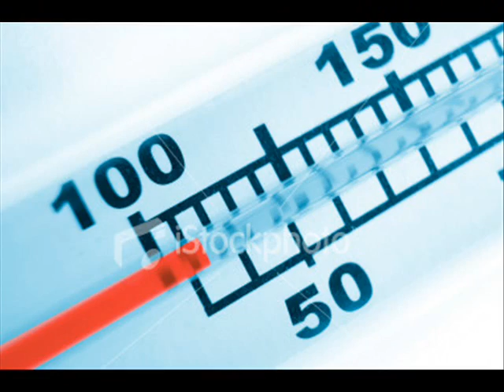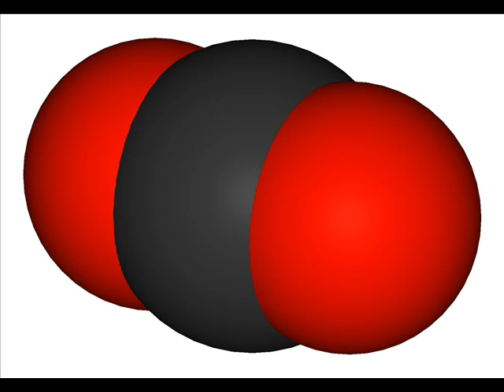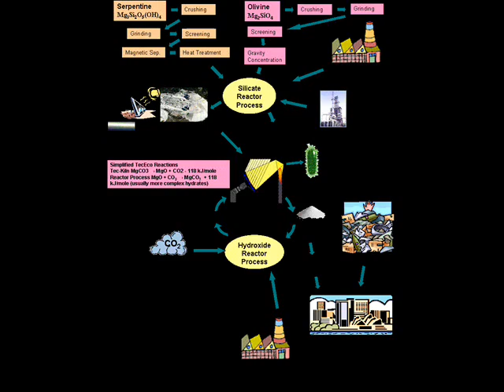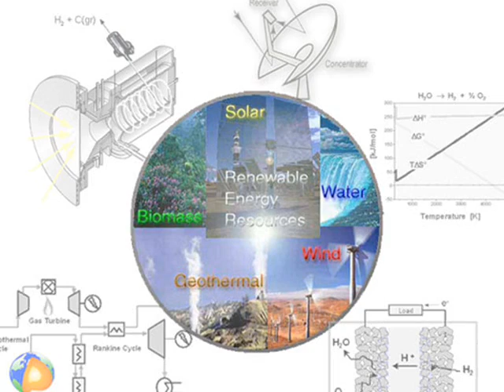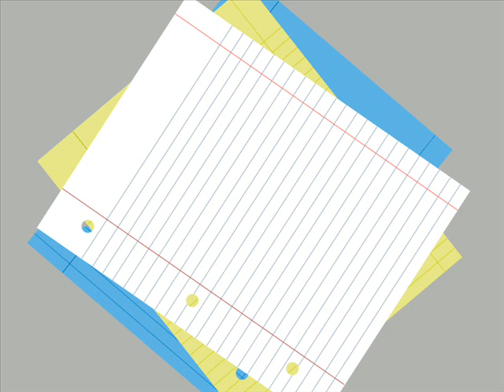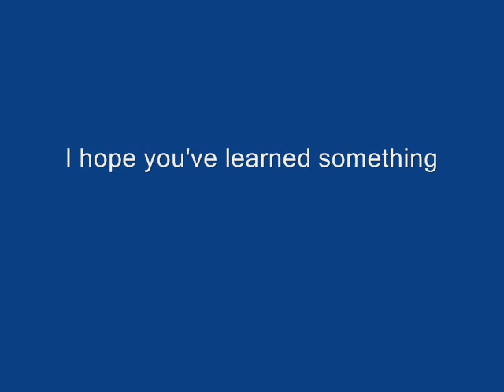Global Warming - some facts & more...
This is me talking about global warming and it's kind of an easygoing slideshow. By that I mean it's easy to see my points.

This is my first own video and it took me 2 days to make!!

I just wanna apologize for my bad english, i'm Swedish you see!

Btw, in the video I said ice bears but meant to say polar bears, I just had a frog in my mouth then...